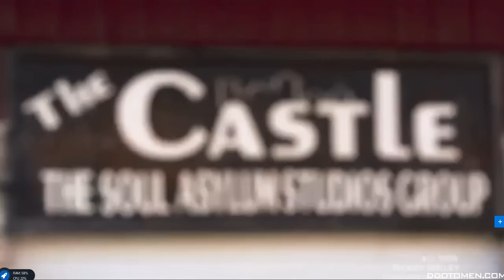Monifah Calls Angie Out: R&B Divas Atlanta Season 3